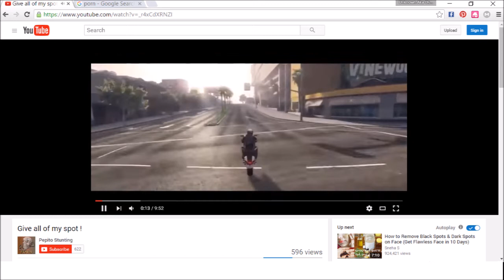HOW TO BE FRENCH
I made this video public again as requested by some faggots

This video is only for laughs :D